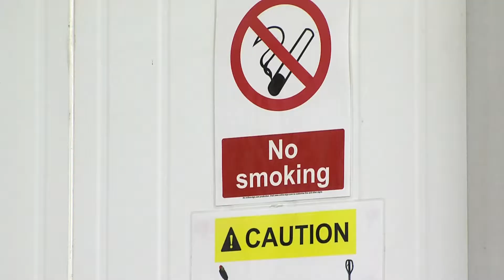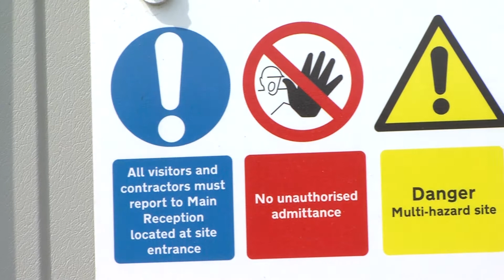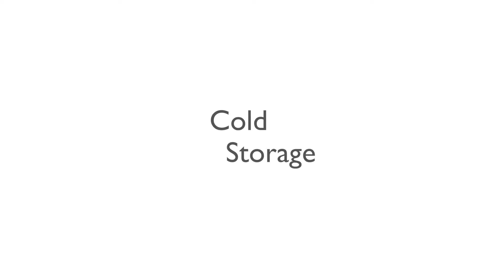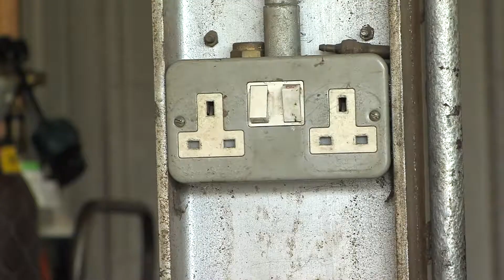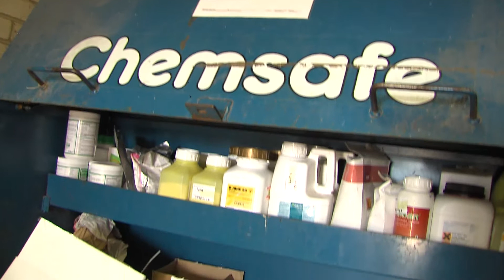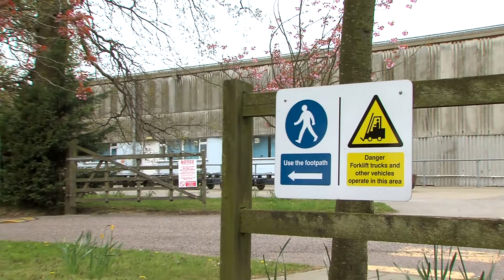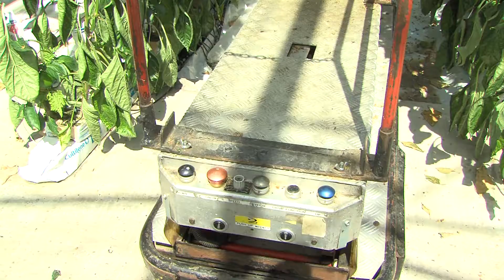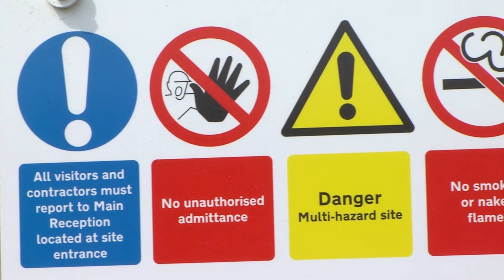[POLISH] Health & Safety Awareness for Horticultural Businesses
Every year too many accidents happen across all land-based industries. This DVD is aimed at providing new staff with an awareness of the many aspects of health and safety that should be considered before embarking on work at a horticultural holding.

Employers must be aware that they have a clear responsibility to look after the welfare of their staff and provide appropriate training in order that all work can be accomplished without accidents.

Subjects covered:
1. Accident Reporting and First Aid
2. Signs
3. Hygiene
4. Manual Handling
5. Slips, Trips and Falls
6. Working in Remote Places
7. Cold Storage
8. Protective Clothing
9. Electricity
10. Fire
11. Hazardous
substances
12. Irritant plants
13. Insects and
bee stings
14. Heat and sunshine
15. Tractors and
vehicles
16. Machinery
17. Noise
18. Use of knives
19. Protected cropping
20. Summary

Recognising that many staff across horticulture have joined us from overseas, this film has been produced in the following languages.

•           Bulgarian
•           English
•           Latvian
•           Lithuanian
•           Polish
•           Portuguese
•           Romanian
•           Russian
•           Slovakian

Growers requiring information on the training aids available in horticulture are strongly advised to contact the Health and Safety Executive (HSE) hse.gov.uk.

*Free to AHDB Horticulture levy payers and associates.